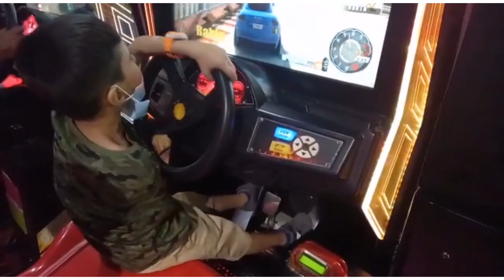Al Ansar Mall /Sharjah/Fun Zone/Best place for kids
Fun zone is in aAnsar mall the price is very resonable sometimes they also have offers. Its full of fun for kids